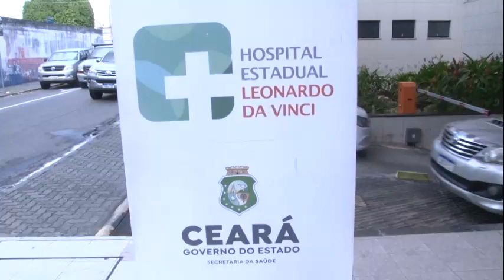Balanço do mutirão de cirurgias eletivas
Governador do Ceará em exercício, Evandro Leitão, fez balanço do mutirão de cirurgias eletivas, lançou programa de qualificação profissional e visitou uma das cozinhas solidárias do programa Ceará Sem Fome, nesta segunda-feira, em Fortaleza.

Confira matéria na Band.
Repórter: Rogério Gomes
Imagens: @salesranilson